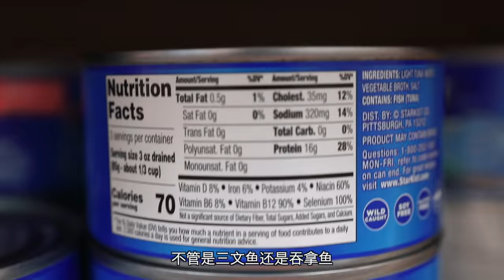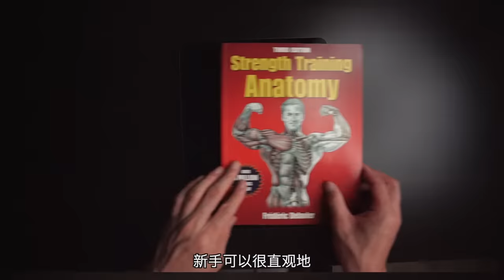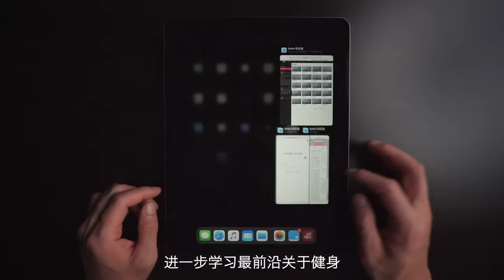【健身经济学】如何低成本练出好身材?!(科学白嫖)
抖音: 帅soserious
从健身房到健康餐.
健身有时候会特别贵.
如何科学白嫖,用低成本练出一个好身材呢？